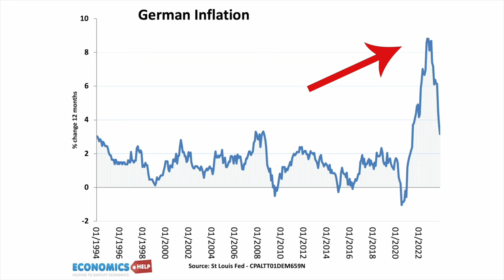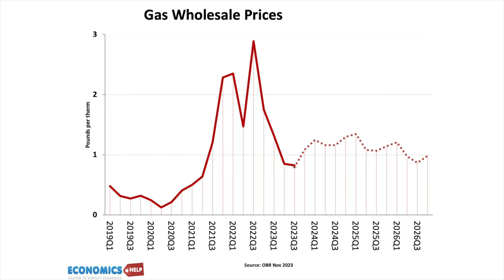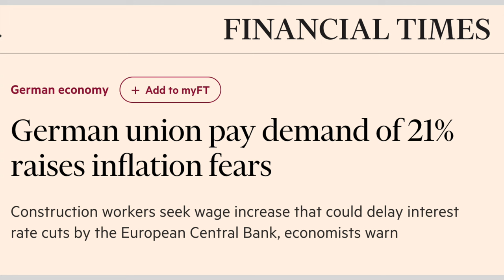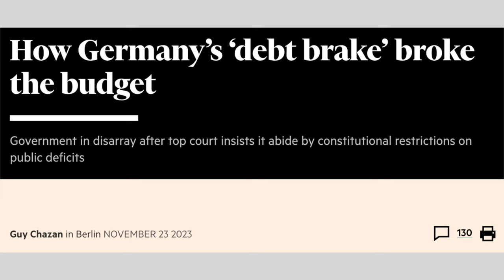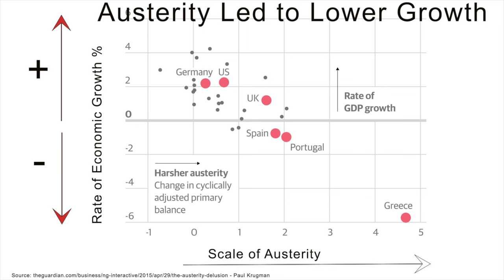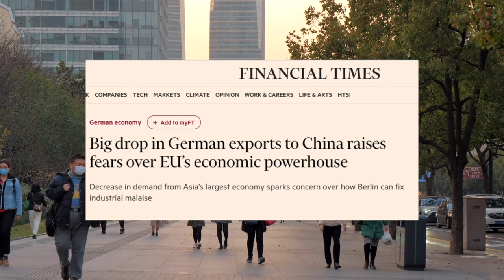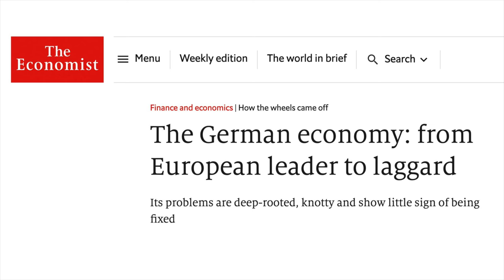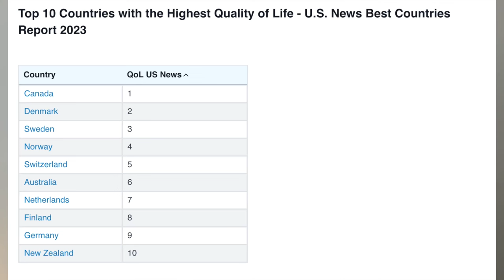The Worrying Decline of the German Economy - From Miracle to Stagnation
Why the usually strong German economy is experiencing both cyclical and structural problems which have caused it to be the worst performing economy in the world. in 2023.